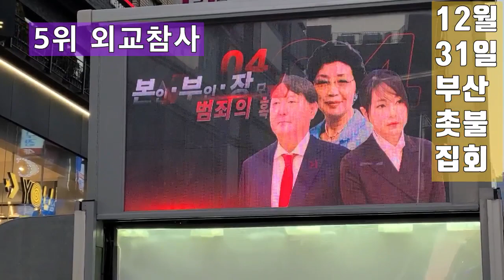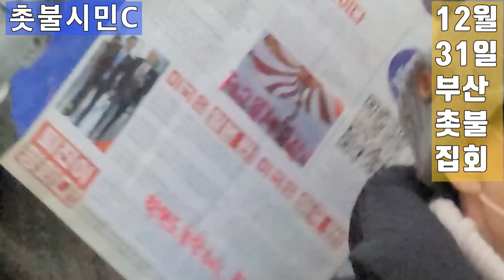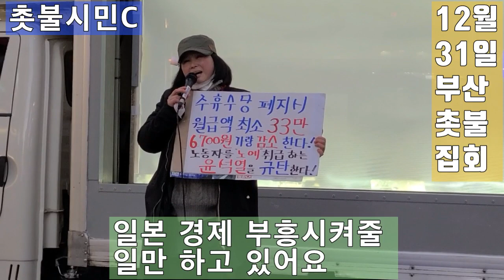💙💙💙촛불집회 즉흥적인 민심 ABC